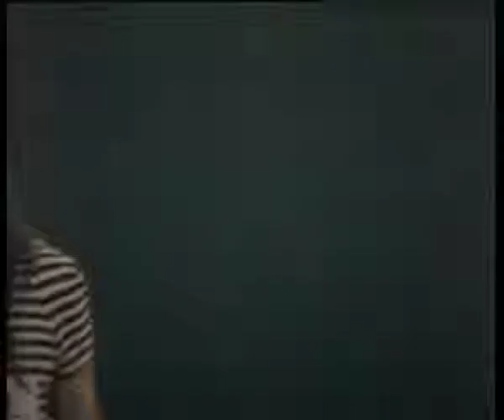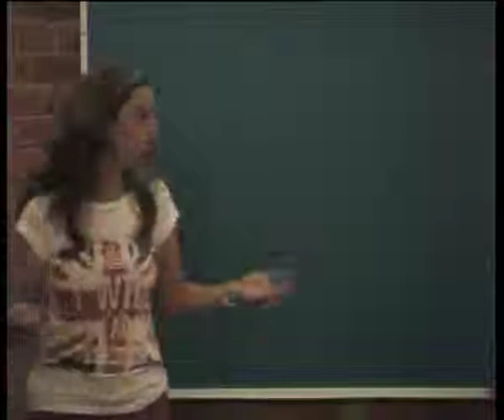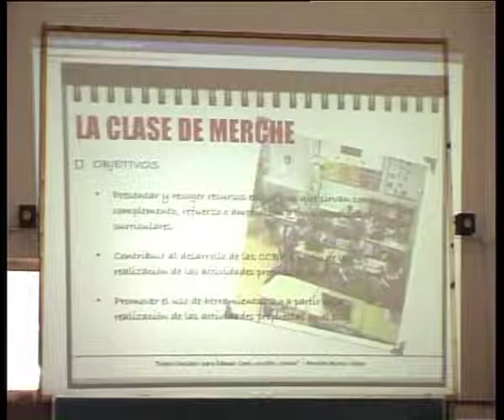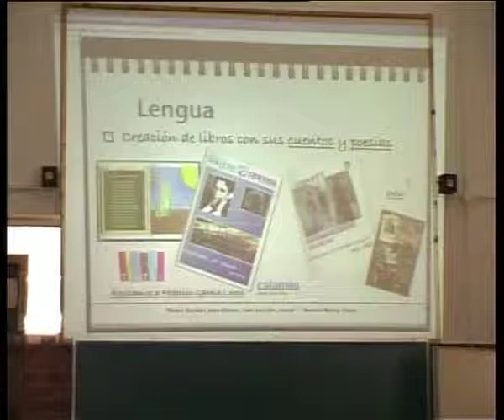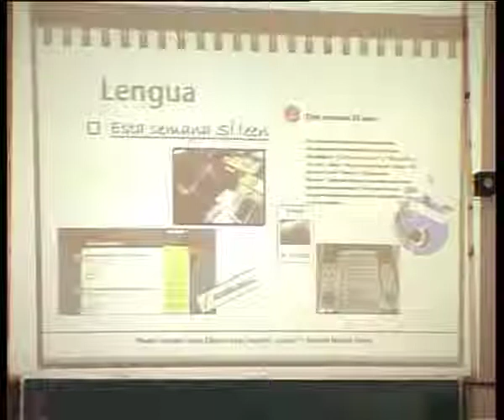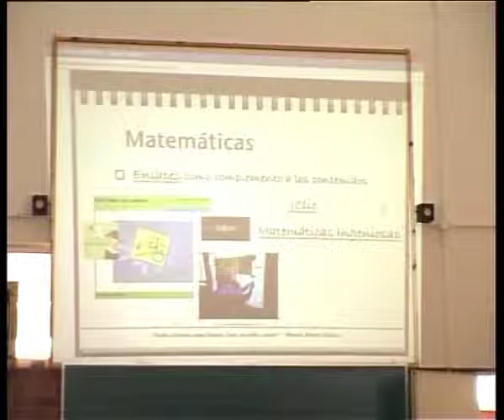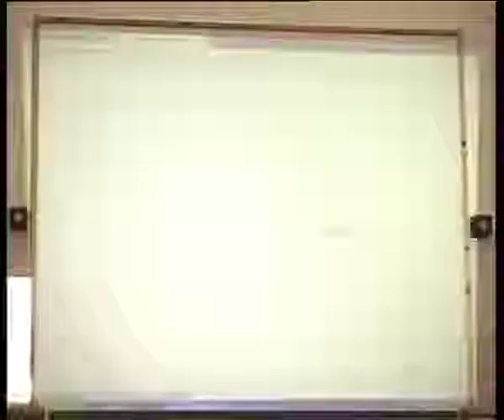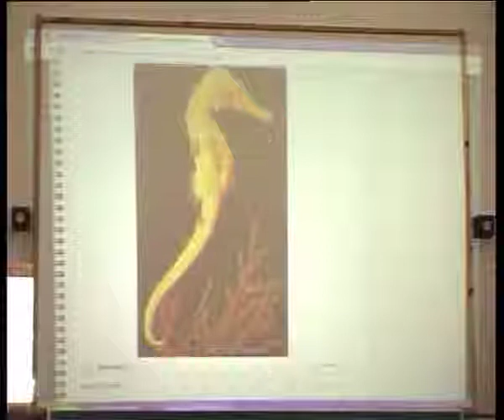Redes Sociales para Educar redesedu12: Merche Martín (Reinosa, Cantabria)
Ponencia de Merche Martín (Reinosa, Cantabria) en el encuentro Redes Sociales para Educar: leer, escribir, contar, celebrado en el IES La Laboral (Lardero, La Rioja) los días 11 y 12 de mayo de 2012.
La ponencia, impartida en la Sala 1 (Infantil/Primaria) se titula 'La clase de Merche'